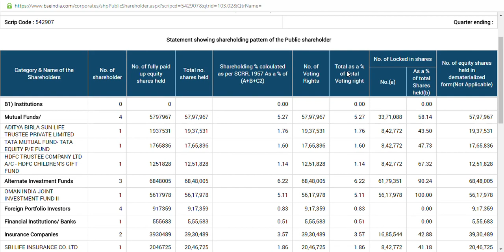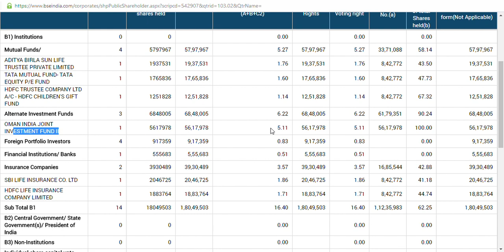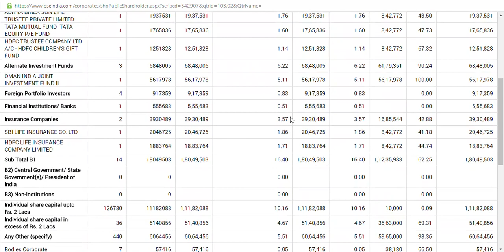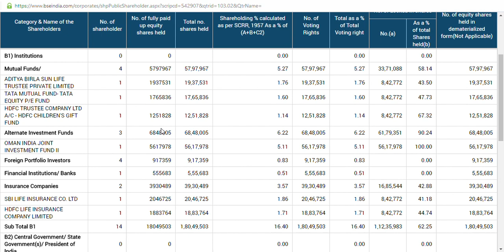prince pipes and fittings latest news/ shocking shareholding pattern/ prince pipes latest update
prince pipes and fittings latest news/ shocking shareholding pattern/ prince pipespipes and fittings  latest update
we would also give prince pipes and fittings fundamental analysis
and recently prince pipes and fittings issued ipo
and prince pipes and fittings technical analysis soon